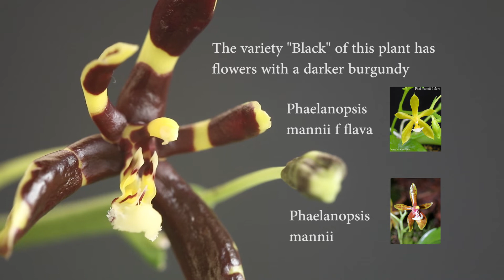Phalaenopsis mannii 'black' Spotlight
Spotlight on our Phalaenopsis mannii 'black', another one of our regular bloomers.